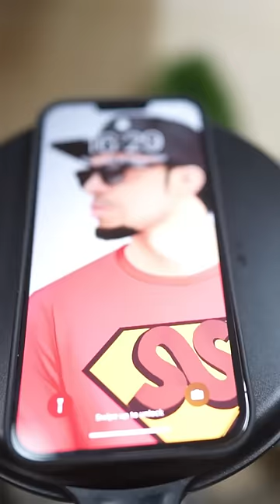THE BEST IPHONE CASES!! ✨😱